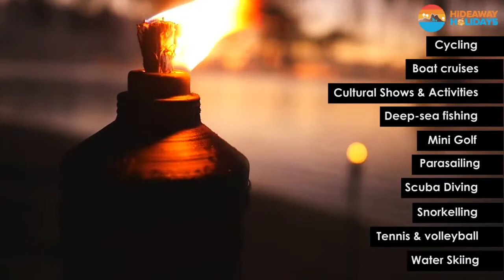Best Time To Go To Bora Bora Overwater Bungalow and Villas Four Seasons Island - Travel Guide, Tips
Best Time To Go To Bora Bora Four Seasons Island  To Travel And Visit, Honeymoon
If you are planning for your holidays or for travel then you should watch this video

There is no definitive answer to this question as the best time to go to Bora Bora depends on what you are looking to get out of your trip. However, generally speaking, the best time to visit Bora Bora is between April and November when the weather is dry and sunny. These months also offer the best value for money as hotel prices are typically lower than during the peak season. If you are looking for a more affordable trip, consider visiting Bora Bora during the shoulder season (March-April or October-November).

1.Best Time Of Year
2.Weather
3.Best Time To Visit Bora Bora And What To Do
4.Stay at the bungalows
5.Swim with sharks and manta rays
6.Go on a photo expedition
7.Scuba dive
8.Go parasailing
9.Go to a fire dance performance
10.Jet ski
11.Enjoy the over water spa
12.Lie on the hammocks
13.Have a romantic dinner